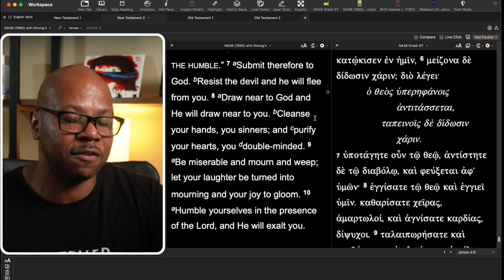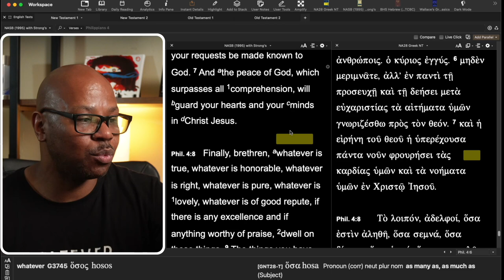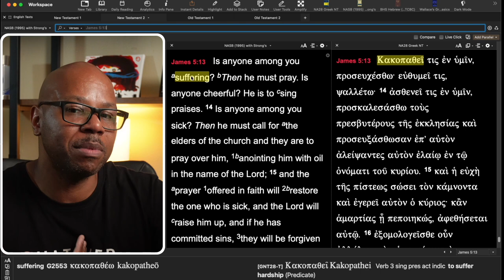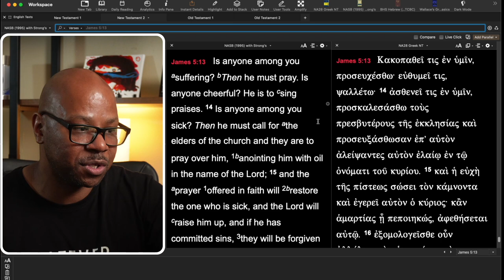Christian with Suicidal Thoughts?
I don't want to live sometimes, what should I do?